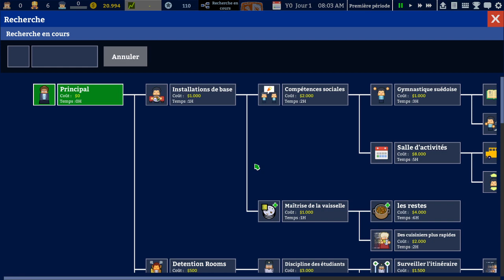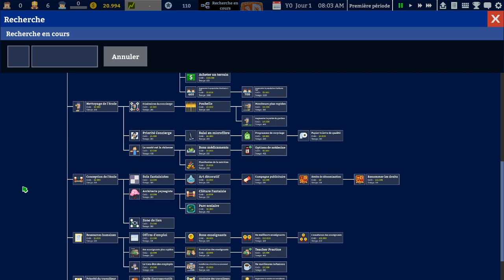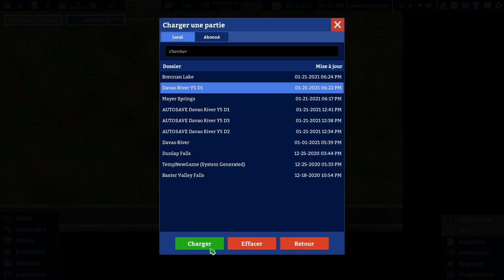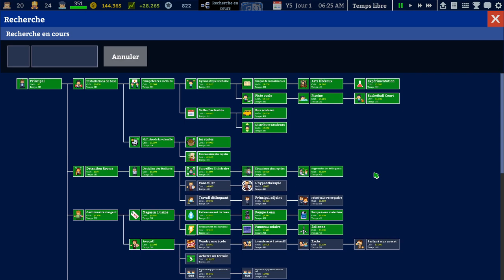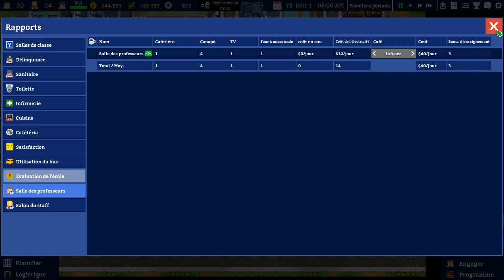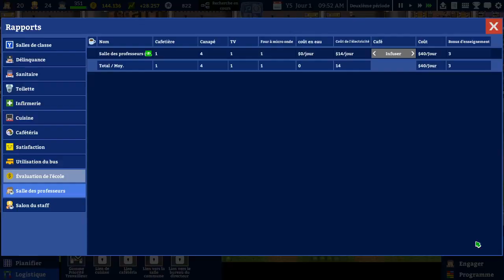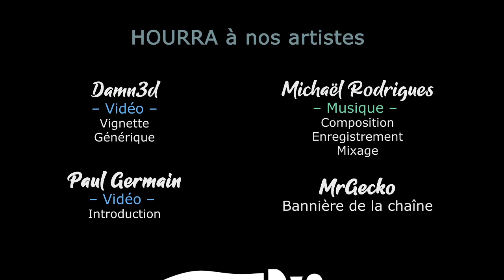[FR][Khat0x] Academia : School Simulator - Découverte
Aujourd'hui on découvre Academia School Simulator avec Khat0x !

🔑 : Le studio Squeaky Wheel, merci !

- Ardarin
- Broudaff
- Célestin
- flo82222
- Fea
- Gunmar
- Henri
- Inaru
- KeliteBoy (HG)
- Mallevin
- Papillote
- Poslovitch